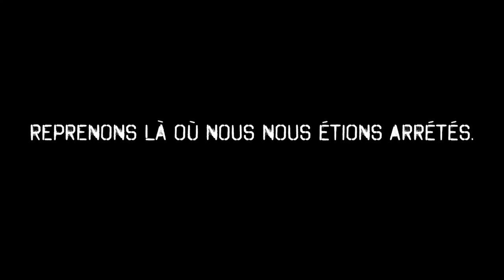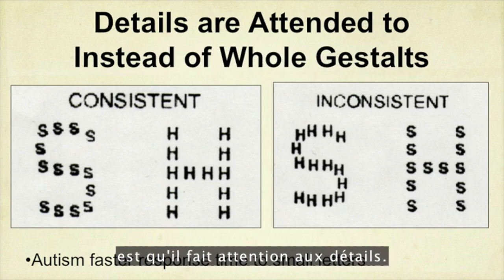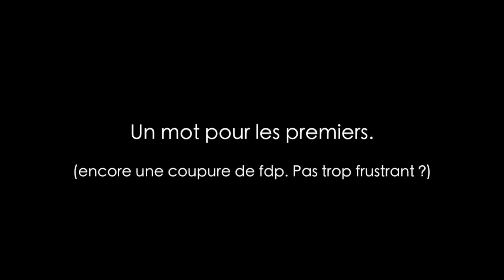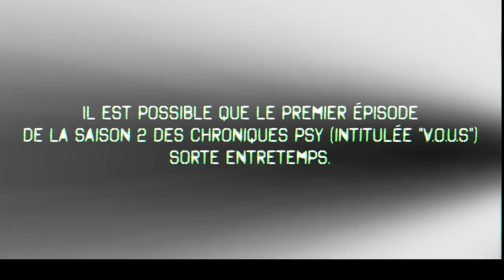Réponses aux commentaires, conseils de lecture et décompensation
J'ai pas fini de vous dire des choses.

POUR NOUS SOUTENIR GRATUITEMENT (uTip) ➡️

SNAP  ► c2iglory2